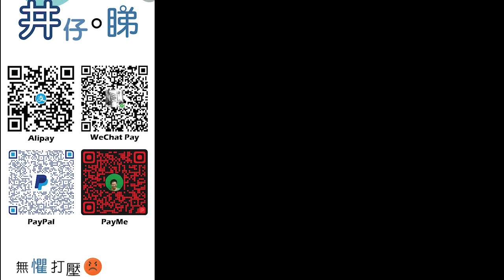佩洛西訪台與推背圖42象不謀而合?!|對訪台危機大與小有啟示?!|專家推算27萬人因mirror演唱會患創傷後壓力症ptsd?!|27萬人一齊入稟精神索償好大鑊?!|井仔點睇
：(電話) 93293263
希望大家可以幫手：

1. 免費訂閱「思古井 井仔點睇」youtube 頻道
2. 讚好並留言支持
3. 將此影片分享開去